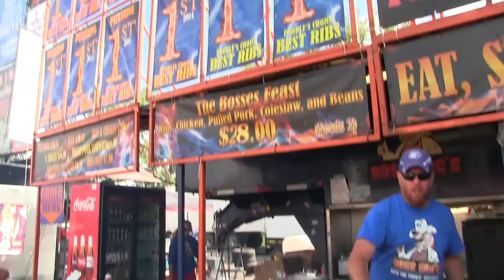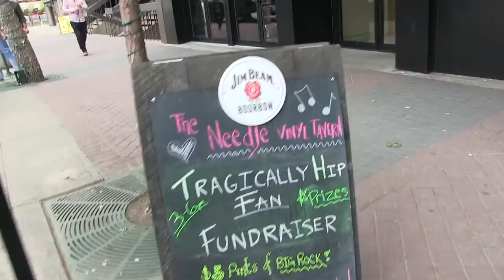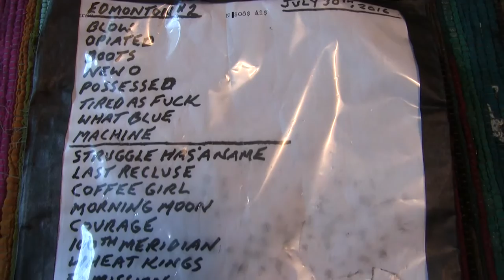The Tragically Hip - Edmonton 2016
We just couldn't sit with the fact that Vancouver was our last show. We hatched a plan to get to Edmonton that had us hop on a plane, land front row tickets and poised us for one of the greatest nights of our lives. We visit K-Days, the Edmonton Pre Party, the Mundare Sausage, the Vegreville Egg and of course, the show. It was truly an experience of a lifetime being in Nicole's hometown so close to Gord. The merch booth lines witnessed here were BY FAR the longest I have ever seen at any concert. The set they played was near perfection. Nicole had been waiting to hear anything from We Are The Same and she got it, bawling through all 4 songs. Starting at one side, he went seat by seat, looking at you right in the eyes with a moment to connect. It was incredible. I also, unbelievably, ended up with Gord's setlist after the show. There are no words. What a night.